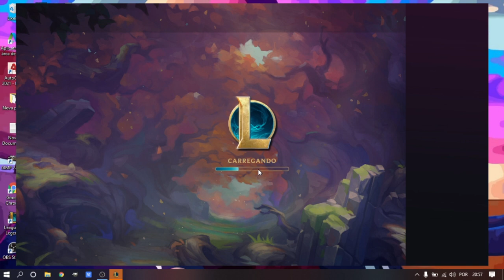PARTIDA DE LOL 2021 06 20 20 38 23